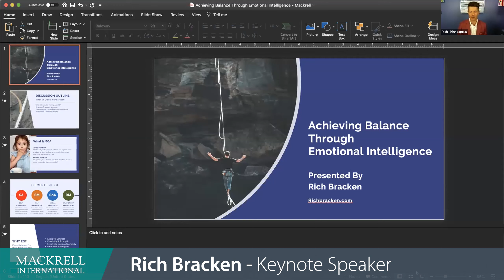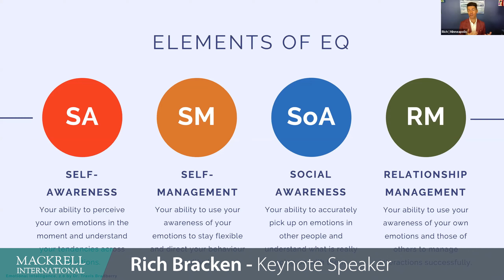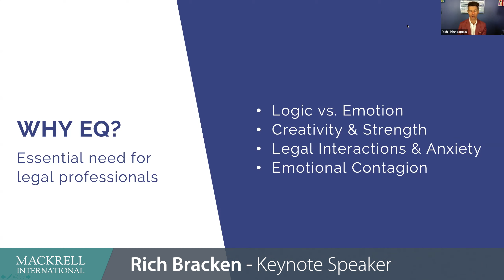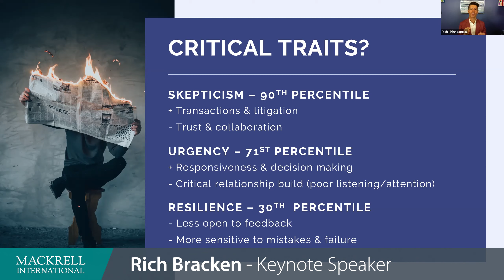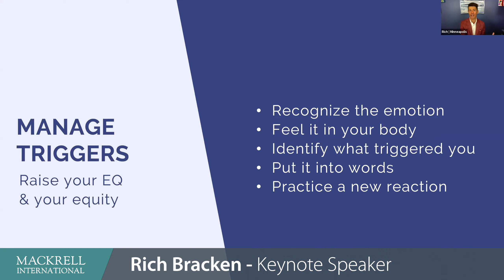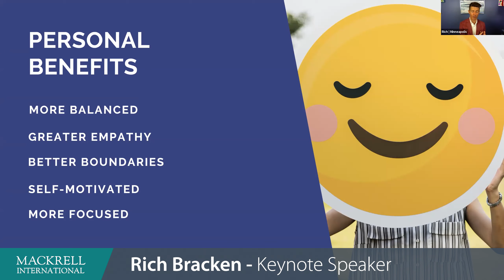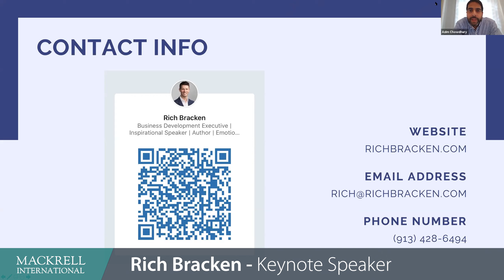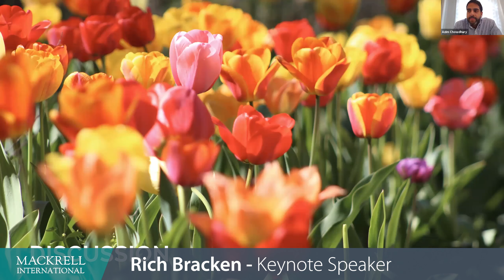NextGen Global Forum - Rich Bracken, Keynote Speaker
Rich Bracken is a Minneapolis-based, international keynote speaker, author, television personality and emotional intelligence expert.  He connects people and connects with people and embodies the belief that, “There is always a way.”